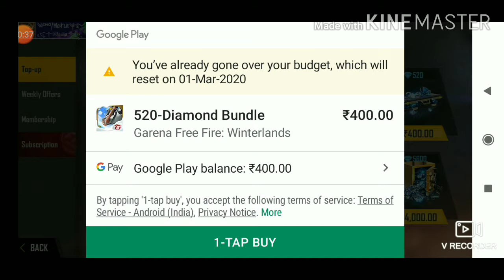Free me 100 diamond milega11:30pm